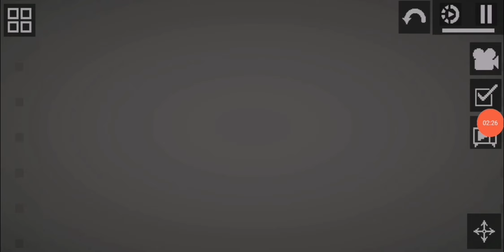Superheroes of melon playground part2